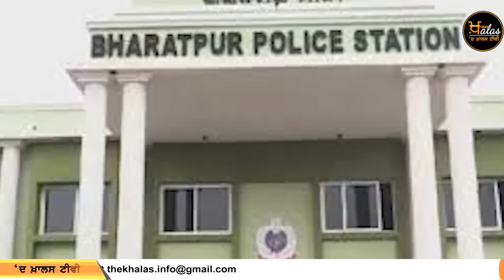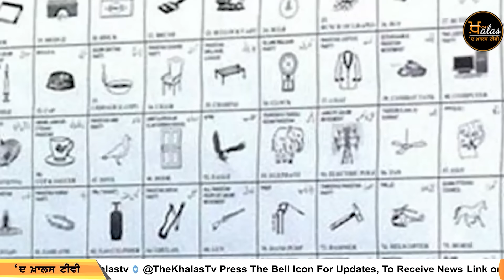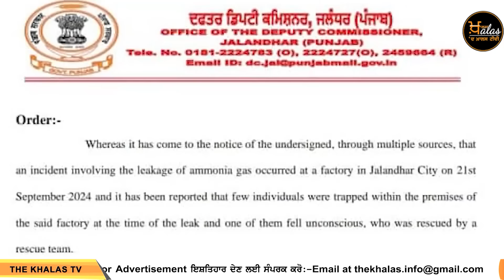TOP NEWS | BIG NEWS | 22 SEPTEMBER 2024 | 22 ਸਤੰਬਰ ਦੀਆਂ ਵੱਡੀਆਂ ਖ਼ਬਰਾਂ | THE KHALAS TV